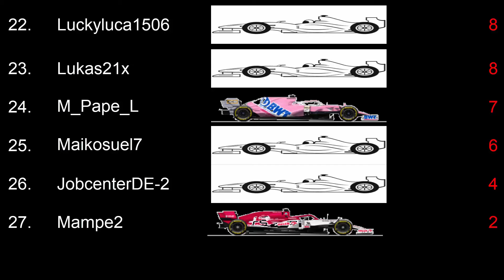UFL -Liga 2- -F1 2020- Italien Rennen- [wurde live kommentiert]